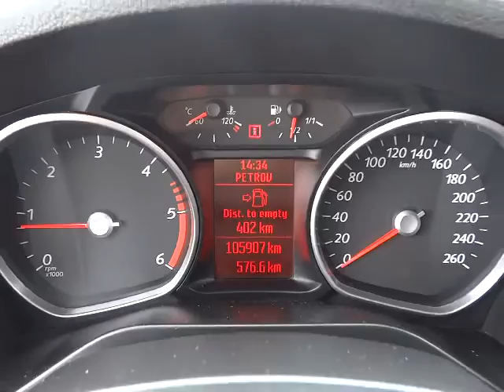Ford Galaxy 2.0 TDCi NAVIGACE, ZIMNÍ PAKET - D1 CARS .int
KOMPLETNÍ INFO O TOMTO VOZE VČ. CENY, NALEZNETE NA